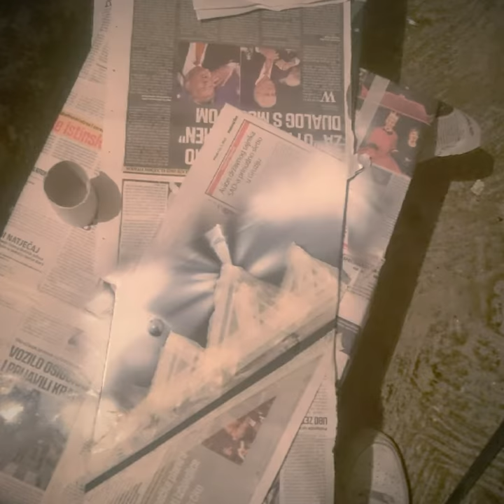Snowboard painting 👌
How easy make your snowboard cool!!